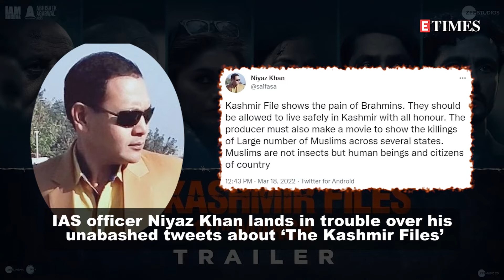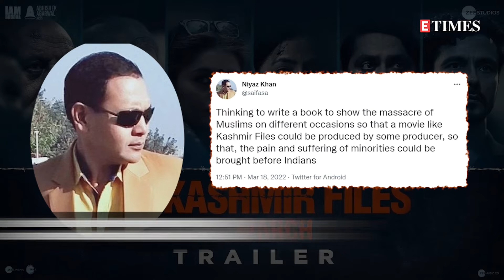IAS officer Niyaz Khan lands in trouble over his tweets on 'The Kashmir Files'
IAS officer Niyaz Khan, who is also the deputy secretary of the Madhya Pradesh Public Works department is in legal trouble with the state government over his unabashed tweets about the latest superhit film ‘The Kashmir Files’. Madhya Pradesh Home Minister Narottam Mishra told news reporters on Wednesday that a show-cause notice will be sent to Niyaz for crossing the line. Last week, Niyaz Khan posted a series of tweets on the movie ‘The Kashmir Files. His first tweet read, ‘Kashmir File shows the pain of Brahmins. They should be allowed to live safely in Kashmir with all honour. The producer must also make a movie to show the killings of Large number of Muslims across several states. Muslims are not insects but human beings and citizens of country.’ In the following tweet, he wrote, ‘Thinking to write a book to show the massacre of Muslims on different occasions so that a movie like Kashmir Files could be produced by some producer, so that, the pain and suffering of minorities could be brought before Indians’. MP Home Minister Mishra, in an interaction with news reporters on Wednesday, said, "I have seen Khan's tweets. This is a serious issue...he is crossing and violating the lakshman rekha (limit) set for (government) officials...the state government will issue a show-cause notice to him and seek his reply." Niyaz, in one of his tweets also called on the producer of ‘TKF’ to donate all profits from the film to the education of Kashmiri Pandit children and the construction of homes for them in Kashmir; to which the film’s director Vivek Agnihotri had reportedly responded saying he would like to meet Niyaz during his Bhopal visit later this month. ‘The Kashmir Files’ tells the story of the exodus of the Kashmiri Pandits from the valley which took place in the 90s.The film has become the highest grossing film post pandemic crossing the 200-crore mark even before completing the second week. It has struck the right emotional chord with the audiences and that has translated in its box-office numbers. The film was exempted from entertainment tax in several BJP-ruled states, including Madhya Pradesh, Uttar Pradesh, Haryana and Gujarat.